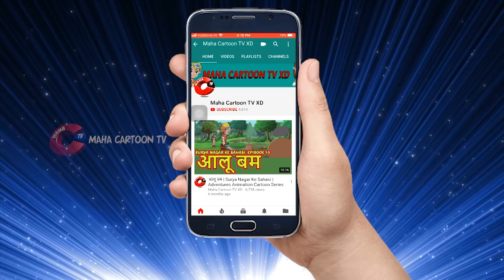मेरी कीमत | Hindi Kahaniya | Moral Stories for Kids | Hindi Cartoon kahaniyaan | Maha CartoonTV XD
Watch another Short and motivational Hindi story named "Meri Kimmat" Cartoons for Kids which contains Goldsmith, Mahatma,  seller and many more. Panchatantra Hindi kahaniya cartoon is very famous in children's which give very good moral, these animated stories (Kahani) are very popular among the children because it is very simple, meaningful interesting, inspirational with funny characters which are latest and best in the class, these stories contains amazing, cute small and big popular animals. panchtantra stories are very simple, rochak, old and entertaining which you can watch for free on YouTube Maha Cartoon TV XD Channel, It’s very easy, best and real examples to teach your children thru cartooning in Hindi and Urdu Language. You can say its bedtime nursery stories with morality (मेरी कीमत).

Moral Stories of Panchatantra for kids in Hindi